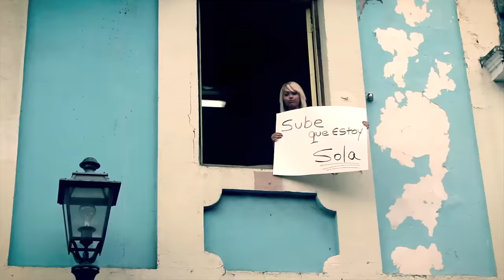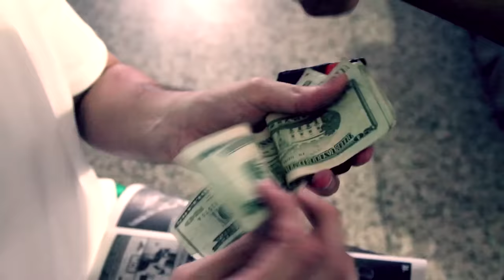Jamsha - Soltero (video oficial)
Download